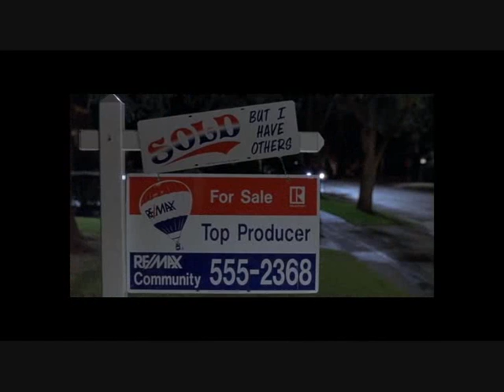RE/MAX no Cinema. Quero ficar com Polly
Quero ficar com Polly  - Placa RE/MAX
"Along came Polly"